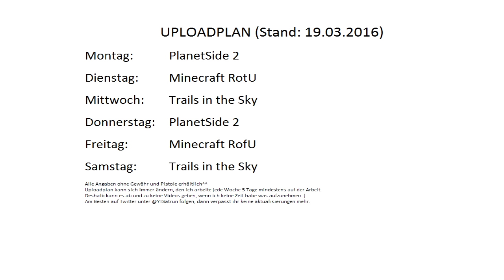Uploadinformationen Deluxe [Infos|German|Kekse]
YTSatrun auf Twitter (WICHTIGER LINK)
~Findet eurer Licht in euch selbst~ Satrun (2016)